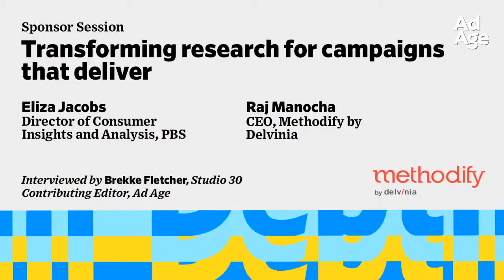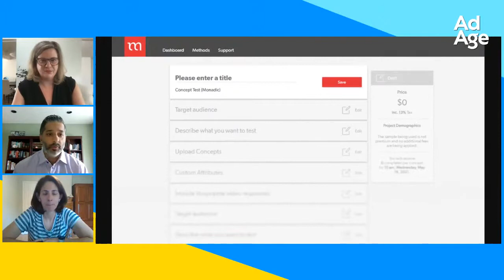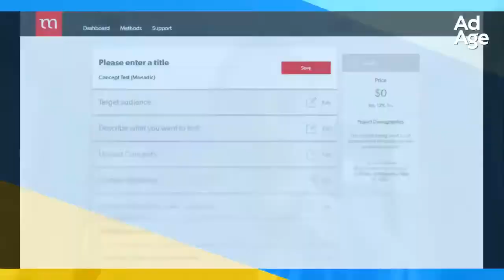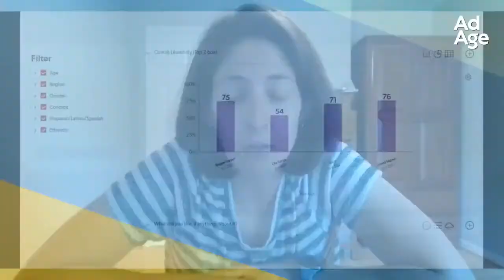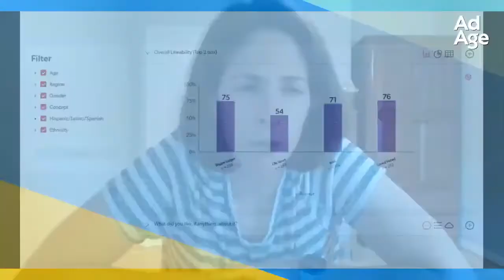Transforming Research for Campaigns that Deliver - Ad Age TV Pivot 2021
In a world with more content than ever before, how do you cut through the noise and grab viewers’ attention? How do you reach not just people, but the right people with your content? You do it with the help of data. Eliza Jacobs from PBS and Raj Manocha from Methodify by Delvinia dive into how research technology can be leveraged to get the insights needed to make informed decisions for successful campaigns. They discuss how PBS has transformed its research process, and how they have utilized Methodify to support this transformation.

Speakers:
Eliza Jacobs, Director of Consumer Insights and Analysis, PBS
Raj Manocha, CEO, Methodify by Delvinia